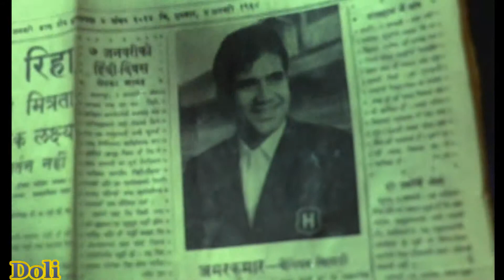Aaj Main Dekhoon Jidhar Jidhar Film Doli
Film : Doli ( HD Quality)